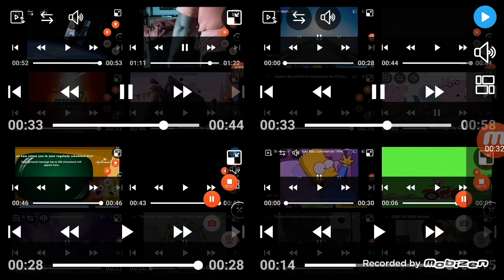Random Maze Superparison 6